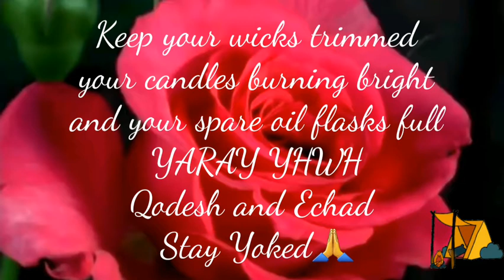The Book of Hanok/Enoch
Chapters 1-16

The Book of HANOK/Enoch All praise and esteem to Abba YHWH and to His yuchid Yushua ha Mashiach without whom nothing is possible. Please pray before this fellowship and if you do not understand any part of this scripture ask Abba YHWH directly to teach you through the Ru'ach ha Qodesh (see 1stJohn 2:27 and 1st Corinthians 2:13) He is your teacher and not man.
May many berekoth/blessings be upon your walk. Much shalom/peace and ahav/love to you all. Yaray YHWH.